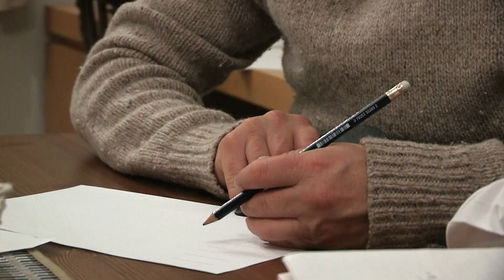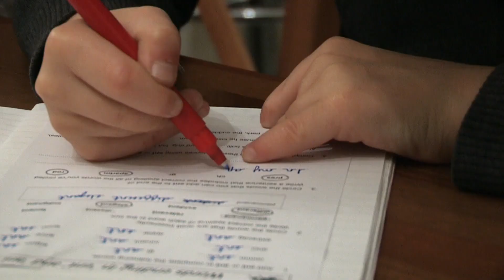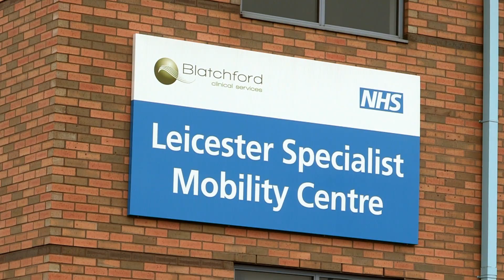Especialista projeta próteses para irmãos afetados por malformação genética | Meu Corpo, Meu Desafio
No Reino Unido, dois irmãos nasceram com uma malformação que herdaram do pai. Essa síndrome afeta suas extremidades e faz com que os dedos das mãos e dos pés não se desenvolvam totalmente. Agora, um especialista vai desenhar uma prótese de silicone para facilitar o dia a dia dos pacientes.